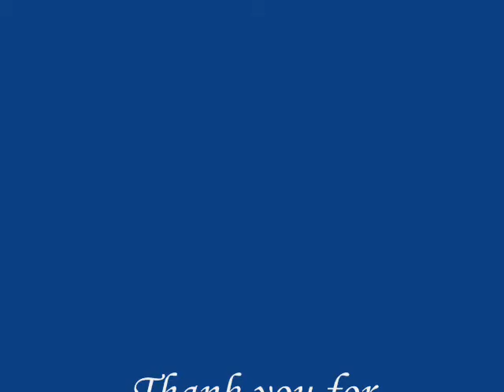Golden Retriever - You'll be in my heart (Phil Collins)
This is my dog,his name is Marley. He is named after Bob Marley. I got him for my birthday.
All pictures were taken by me. :)